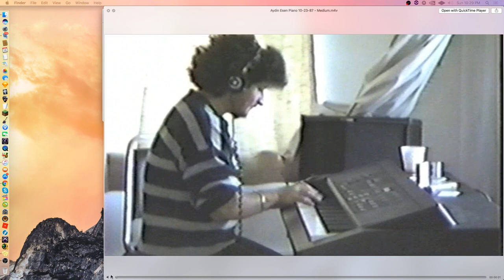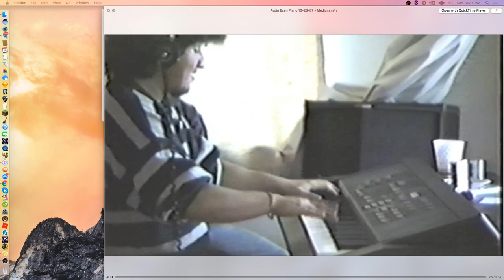Rick Beato Late Night 1-14-18